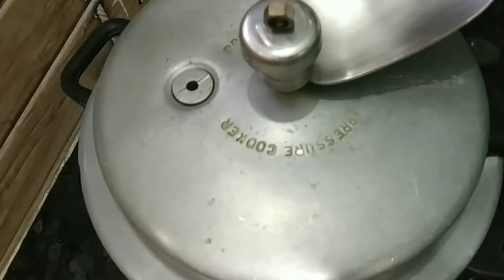வண்டிக்கடை சுண்டல் மசாலா இனி வீட்டிலேயே ஈஸியா செய்ங்க/Beach Sundal Masala/Peas Masala Sundal Recipe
வண்டிக்கடை சுண்டல் மசாலா இனி வீட்டிலேயே செய்யலாம்/Beach Sundal Masala/Peas Masala Sundal Recipe

கம கமக்கும் கரம் மசாலா/Homemade Garam Masala Powder

Street food Sundal Masala

Ingredients :

Dry green peas - 1 cup (200g)
Big onion - 2
Tomato - 1
Ginger - 1/2 inch
Garlic - 5
Green chilli - 2
Carrot - 1
Curry leaves
Coriander leaves